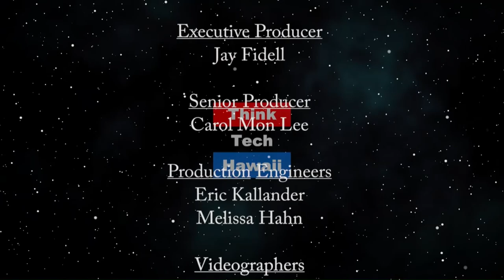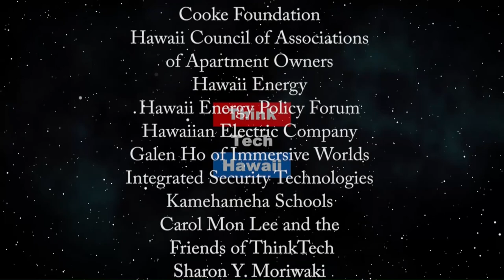The shifting real estate market... (The Life Of The Land Is In Its Real Estate)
How we are pivoting with the market.  Where is the market? What are we doing differently? What should buyers and sellers do differently?  Where are we going?  Where will we end up? The host for this episode is Kina Knisley.  The guest for this episode is Colette Ching.